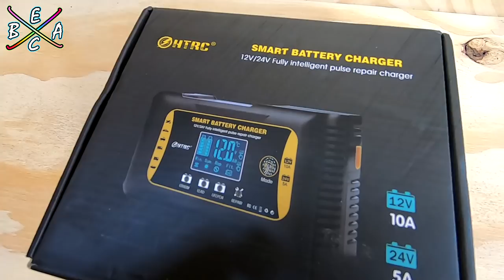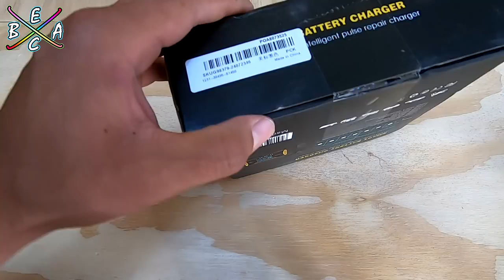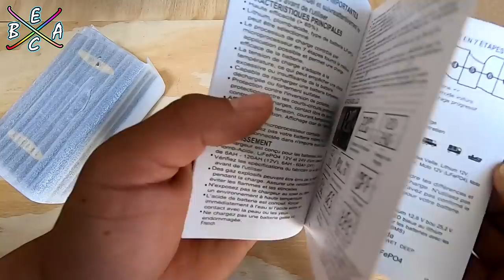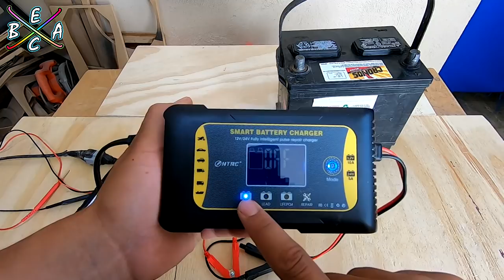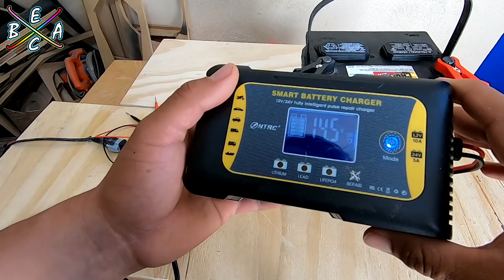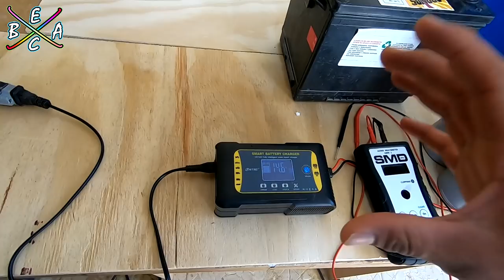Unboxing Y Test de Cargador de Baterías Inteligente | EBAC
Cargador de Baterias cupon：BGCharger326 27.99$